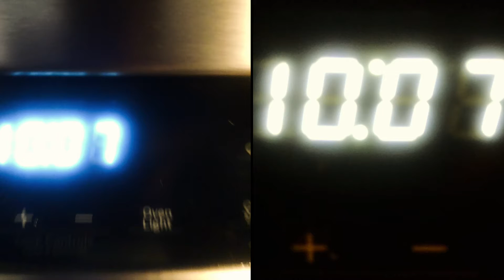Garlic Shrimp Broccoli Pasta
Want something light, good, and in a hurry?  Try this quick, simple yet delicious recipe!